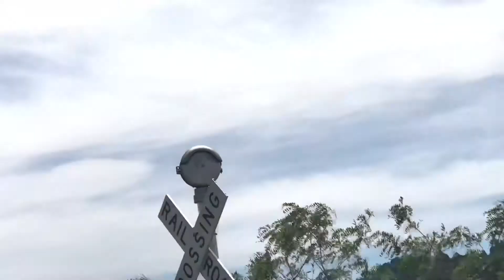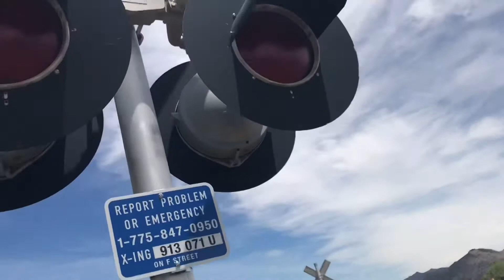Day on the Virginia & Truckee Railroad feat V&T #29, train ride and an old school railroad crossing